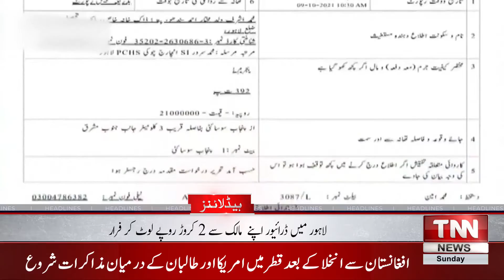TNN HEADLINES | 04:00 PM | 10 October 2021